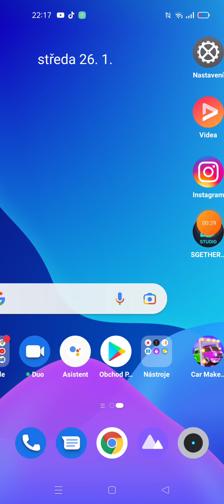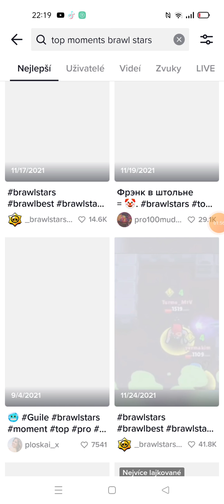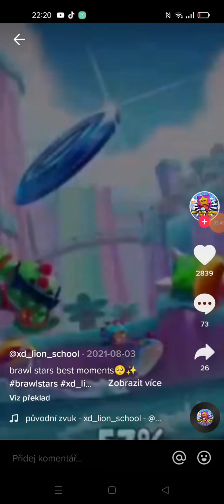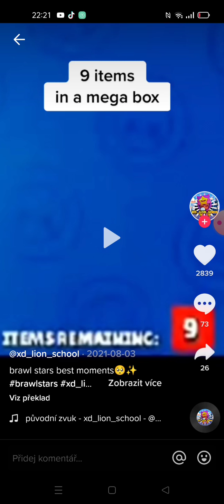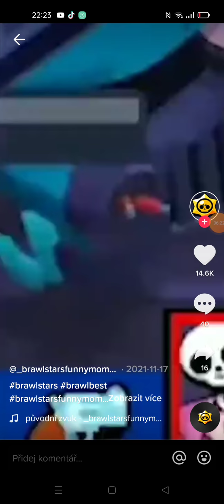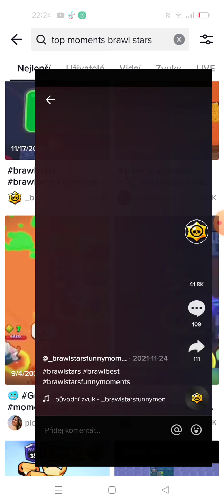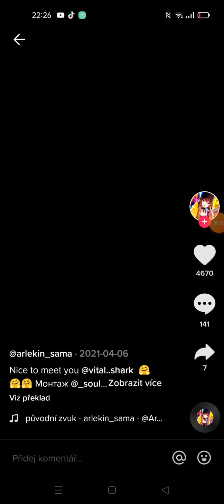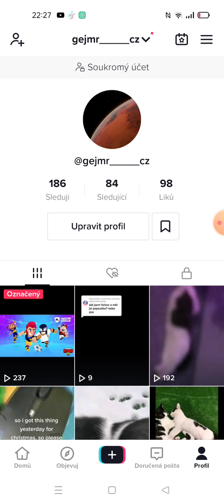REAKCE na TOP momenty z brawka na TikToku 😱 | Brawl Stars #370